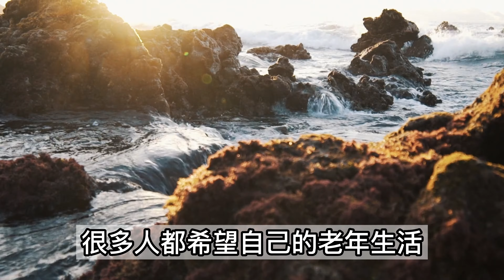七旬大爺陷入“黃昏戀”，和四十歲女友擁吻後，竟發現……【小薇情感館】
大家好，這裡是【小薇情感館】，關注老年人身心健康！
感謝您的訂閱支持，致力於為您輸出新鮮內容
希望能得到您的喜歡，有什麼疑惑或者建議，歡迎評論留言